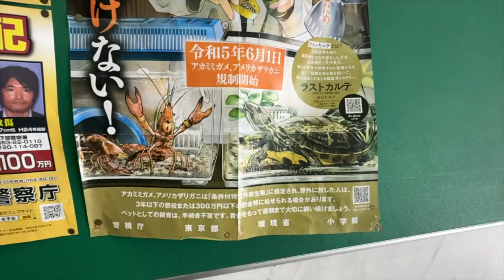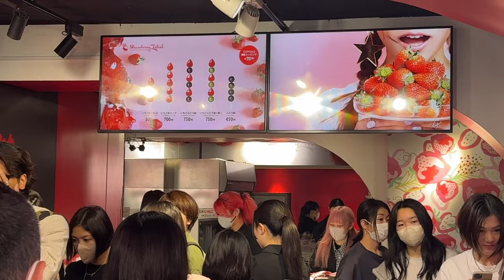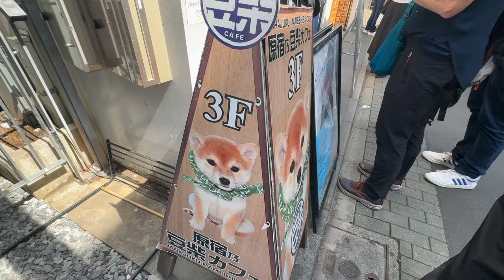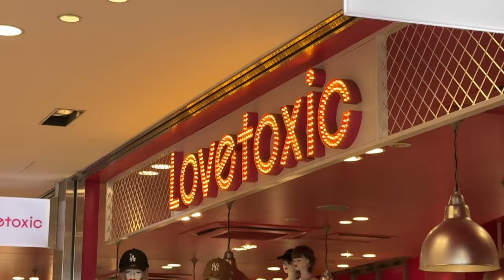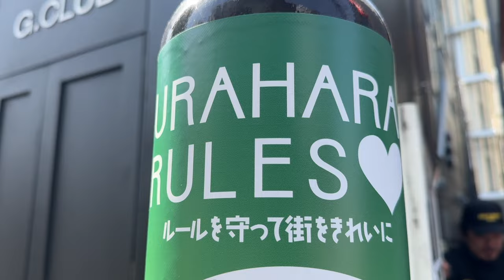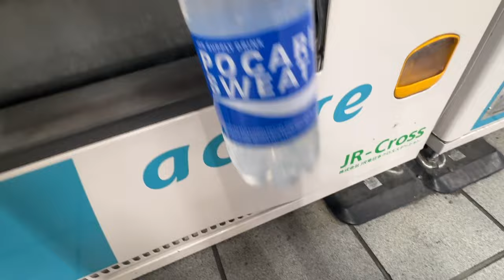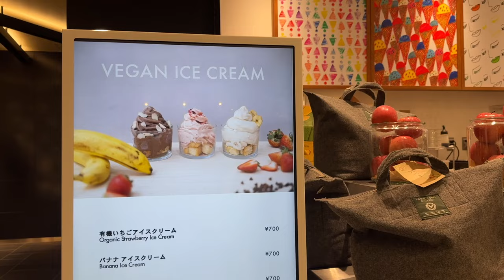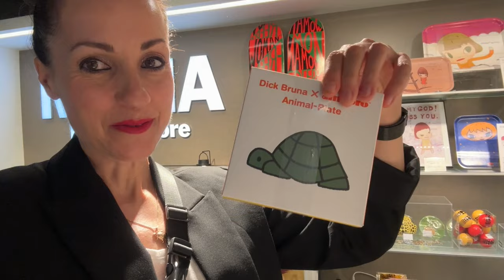Tokyo Vlog #2 Crazy Shibuya Crossing | Tiny Pig Cafe | Harajuku | Meguro | Shibuya Shopping+Dinner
Tokyo is insane!!! Day 2 of my Tokyo Vlogs. Exploring Tokyo by foot and trains. Pig Cafe, Dog Cafe and Cat cafe, let's check them out! Eating the best vegan food that Tokyo has to offer. Exploring the famous Shibuya crossing and the shopping malls!
Tokyo in Spring is so beautiful!
I'll show you all the places to go in Tokyo!

Link to my NonStopTravelVV t-shirt!!! You know you need this :-)

More travel t-shirts (and my Japan Tour tee) AND hoodies